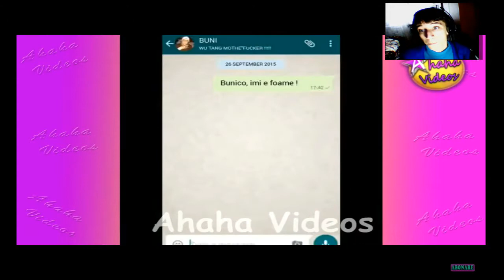Incearca sa nu razi | Ep. 2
program de filmare: Action Mirilis
program de editare: Video pad
Microfon: Spacer (SPK-300)
Casti: Solic (SLR-203MV)